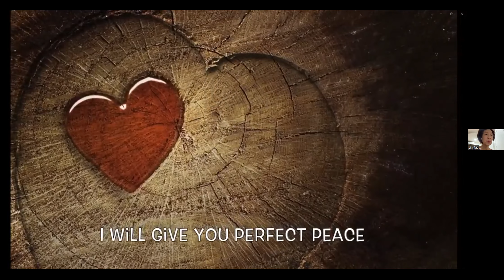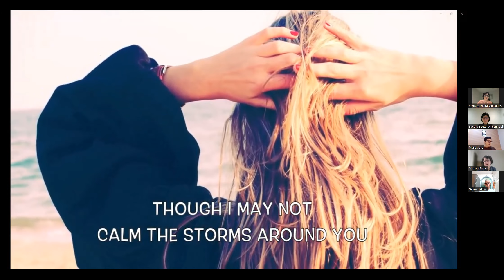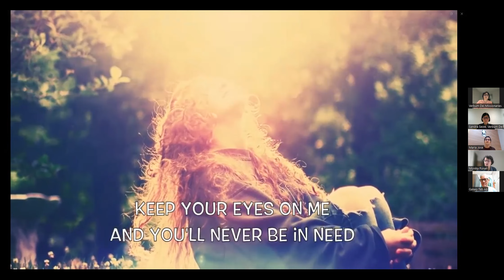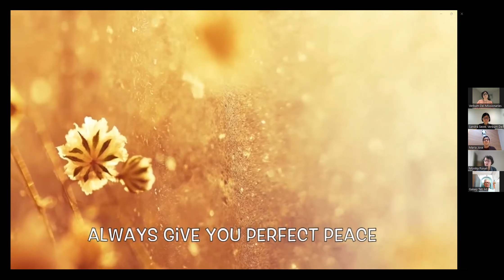Advent series Hope, Peace, Joy, Love 2/4: Peace of Jesus by Terence Lo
Peace of Jesus by Terence Lo

// Passages:
“Come to me, all you that are weary and are carrying heavy burdens, and I will give you rest. Take my yoke upon you, and learn from me; for I am gentle and humble in heart, and you will find rest for your souls. For my yoke is easy, and my burden is light.” (Matthew 11:28-30)

The fruit of silence is prayer; the fruit of prayer is faith; the fruit of faith is love; the fruit of love is service;
and the fruit of service is peace
(St Teresa of Calcutta)

“Restlessness can be an important moment of growth in life. Many times, it is the Lord himself who sows uneasiness in us to go to meet him, to find him… And at that moment there seems to be no peace, but it is the Lord who puts us on this path to reach the peace that He himself will give us.” (Pope Francis)

I will hear what the Lord God has to say, a voice that speaks of peace, peace for his people and his friends and those who turn to him in their hearts. (Psalm 85:8)

// Question for Reflection
In your capacity, what are some ways can you offer peace to those around you?

// Support Us:

If you would like to support Verbum Dei Missionary Fraternity (VDMF), Singapore, please visit the following link to donate.